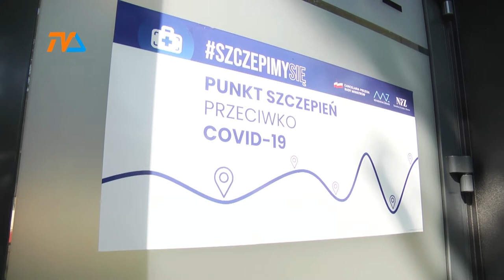Punkt szczepień czeka na chętnych |TVSUWAŁKI